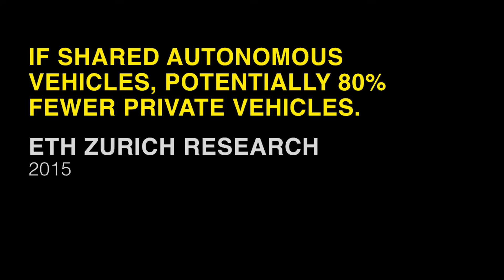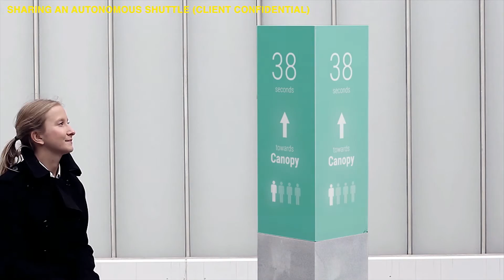The UX of buildings, cities, and infrastructure - Dan Hill (Arup)